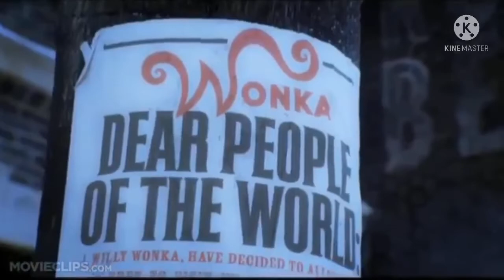“Curtis And The Chocolate Factory” Trailer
Curtis, a young boy from a poor family, and four other kids win a tour of an amazing chocolate factory run by three imaginative chocolatiers, Maisie, Five and Nicky, and their staff of Imaginatives.